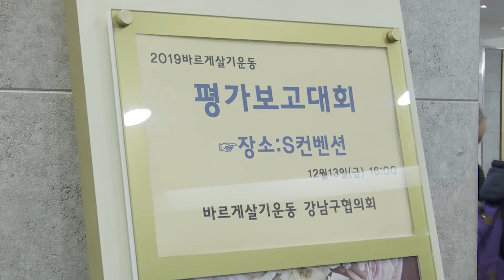바르게살기운동강남구협의회, 한 해를 마무리하며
바르게살기운동 강남구협의회는 지난 13일 S컨벤션에서 2019 바르게살기운동 평가대회를 열었습니다.

이번 평가대회에서는 바르게살기운동 강남구협의회 회원 200여 명 등이 참석한 가운데 올 한 해 동안 추진한 2019년 사업 보고와 함께 한 해 동안 적극적인 봉사활동으로 공로가 많은 유공회원에게 표창장을 수여했습니다.

바르게살기강남구협의회는 올해 깨끗한 강남 가꾸기, 어려운 이웃 돕기, 이웃과 소통하고 하나 되는 ‘내가 먼저 안녕하세요’ 캠페인 실시 등 다양한 사업을 펼치면서 강남구의 이미지 향상과 지역사회를 활기차게 만드는데 크게 기여했습니다.

한편, 바르게살기운동은 지난 1989년 중앙협의회를 창립한 이래로 진실, 질서, 화합의 3대 이념으로 정직한 개인, 더불어 사는 사회, 건강한 국가를 만들어 가는 국민정신운동을 전개해 왔습니다.